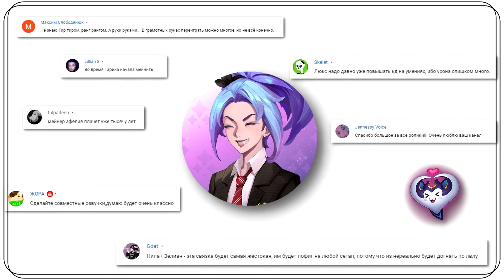ГАЙД НА НИЛУ КОТОРЫЙ ВАМ ПРИГОДИТСЯ | БИЛД - Лига Легенд Гайд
Пожалуйста, оставляйте свои комментарии! Нам просто необходимо знать ваше мнение и вместе мы стане лучше!

Я участвую в официальной партнерской программе Riot Games

00:00 Интро
00:16 Звездные Защитники
00:49 Умения и их Разбор
05:30 Начало игры
05:47 Средняя и Поздняя Стадия Игры
06:16 Билд
07:16 Вопрос Дня
07:24 Аутро

Наши Каналы:
Olo_los: